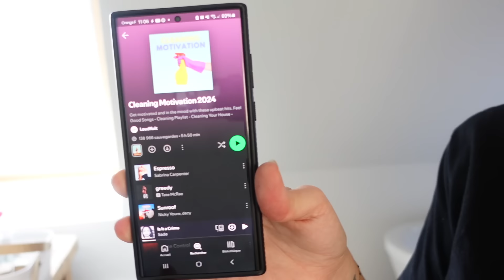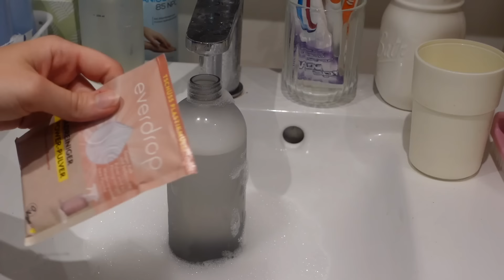CLEAN WITH ME • ON SE MOTIVE ENSEMBLE À TOUT NETTOYER 💪🏻 • 100% MÉNAGE 🧽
Je reviens avec une vidéo de motivation nettoyage, ménage.
On se motive ensemble en cette rentrée pour effectuer nos tâches et bien commencer la semaine.

Bon visionnage et à bientôt sur la chaine 💋

Pour me suivre au quotidien c'est par ici